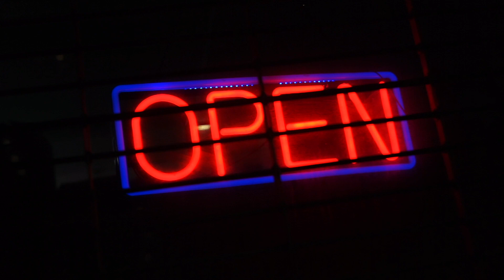JRLAYZ - JUGG GANG (OFFICIAL VIDEO)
FOR CLOTHING @RALPHPOUREN @DRUGOFPREFERENCEERABRAND
     A.S.A.P
YOO GET WIT THE MOVEMENT 2OFEM RATCHET N RUTHLESS YOUNG EASTSIDE NIGGAS FROM THE BOTTOMS MAKEN PLAYSS TRYN MAKE IT HAPPEN FOR THEY SIDE